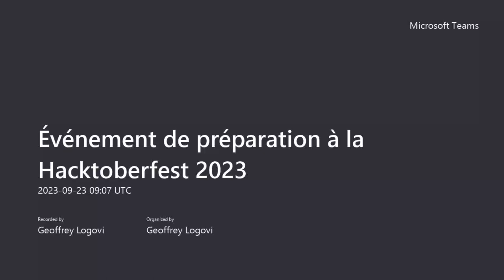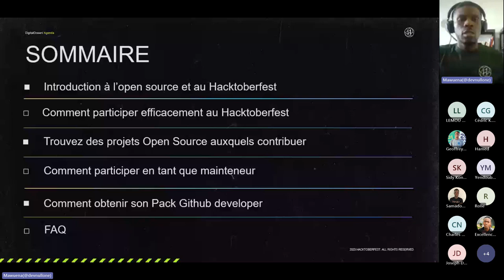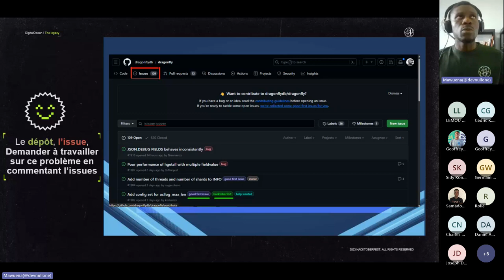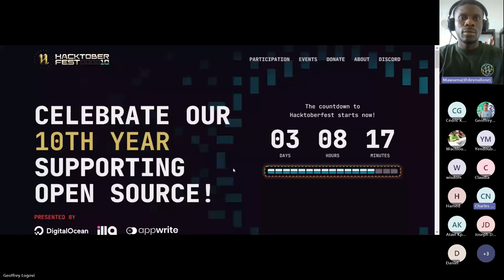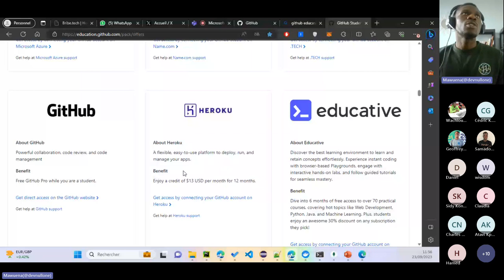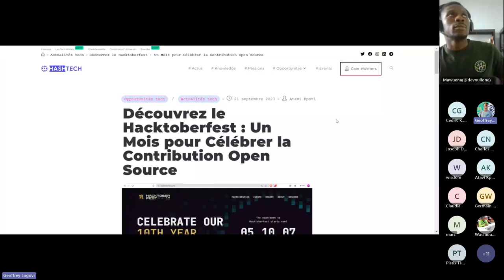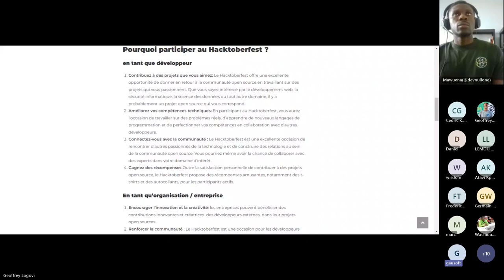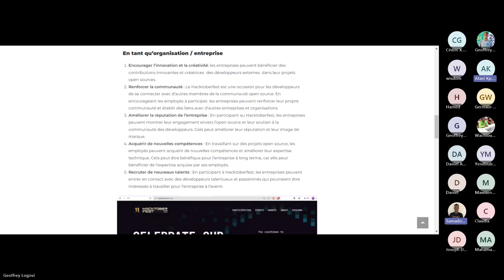Comment se préparer au Hacktoberfest 2023 | 23 Sept 2023 9h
Hacktoberfest 2023 :  Préparez-vous pour le plus grand évènement annuel de l'open-source

Êtes-vous prêt pour le Hacktoberfest 2023 ? Rejoignez-moi et d'autres passionnés de l'open source pour un événement informatif où nous apprendrons tout ce qui concerne le Hacktoberfest et l'open source.

🔹 Introduction à l'open source et au Hacktoberfest
🔹 Trouver des projets open source auxquels contribuer
🔹 Soumettre de valides pull requests (PRs)
🔹 Questions et réponses avec des contributeurs open source expérimentés

Restez connectés et continuez à développer vos connaissances et compétences grâce au GitHub Student Developer Pack !